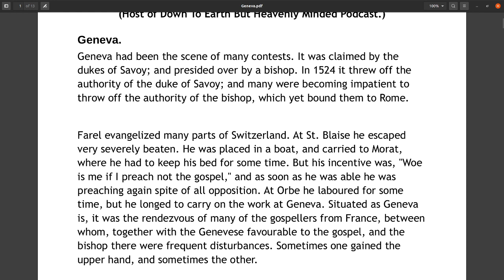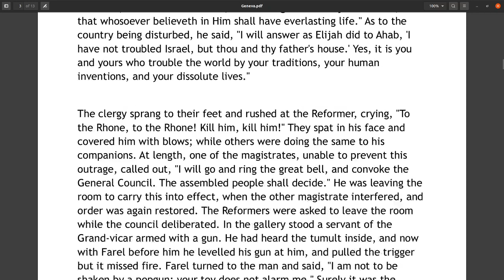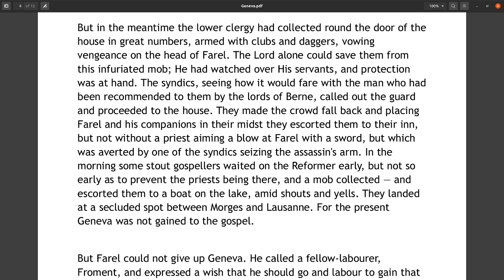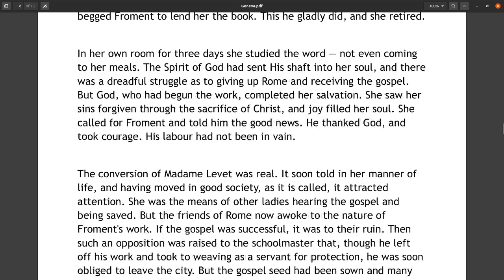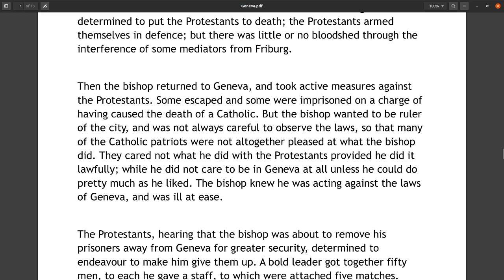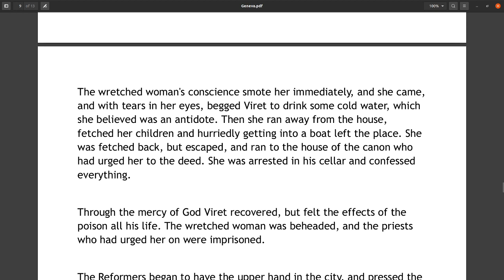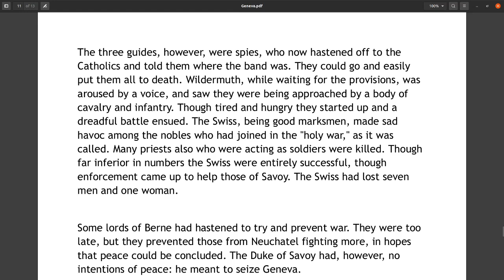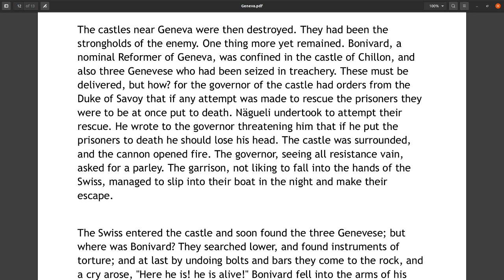Church History, Light and Shadows of the Reformation, Part 21, Geneva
This is a long series on Church History by Geo. Morrish and contains 5 books. These republishing contain video, audio, and text and can be found at